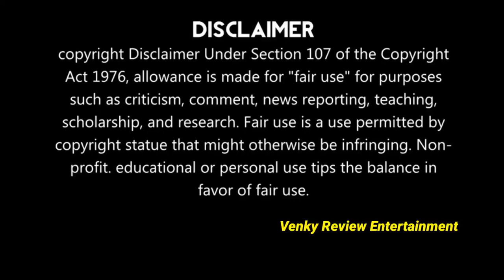Director Srinu Vaitla hits and flops movies list upto D And D Double Doss - Srinu Vaitla movies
Director Srinu Vaitla hits and flops all telugu movies list
Srinu Vaitla all movies list